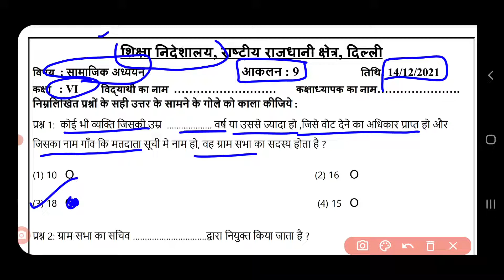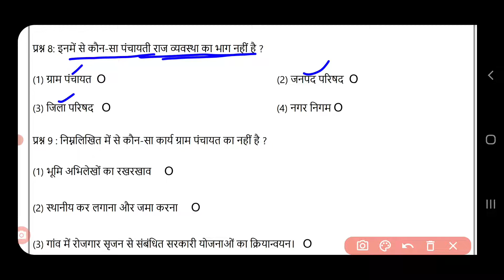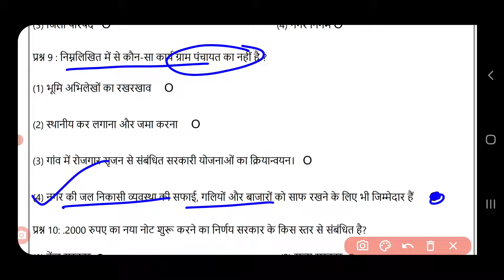social science assessment worksheet 9 class 6 (14/12/21) hindi medium/sstassessment9class6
sstassessmentworksheet 9 class6 14december2021
Class6 sstassessmentworksheet 9 14december  2021
Class6  sstassessmentworksheet9  14december  2021
sstassessmentworksheet 9
sstassessmentworksheet9 class 9to9
sstassessmentworksheet9 class6
Class 9to9 sstassessmentworksheet9
Class6 workshet9
sstassessmentworksheet 9 class6
9 sstassessmentworksheet class6
Sstassessmentworksheet 9 class
Sstassessmentworksheet 9 class 9to9
Doe sstassessmentworksheet9 class 9to9
Doe sstassessmentworksheet9 class6
sstassessmentworksheet9 class 9to9
sstassessmentworksheet 9
sstassessmentworksheet9 class6
sstassessmentworksheet9
sstassessmentworksheet9#sstassessmentworksheet  sstassessmentworksheet9 doe newsstassessmentworksheet2021 doesstassessmentworksheet9forclass6th fridaysstassessmentworksheet14december  class6